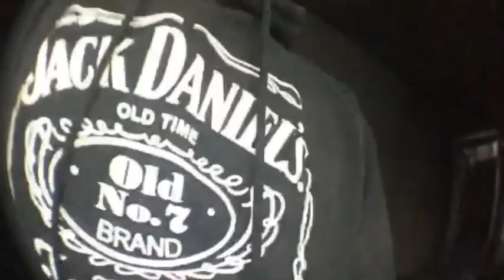中西マン【生存確認】